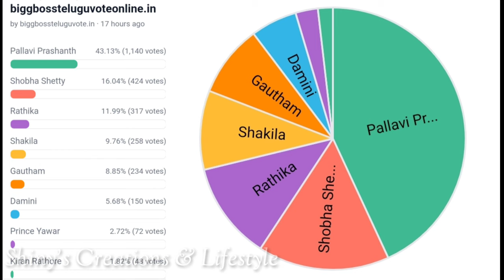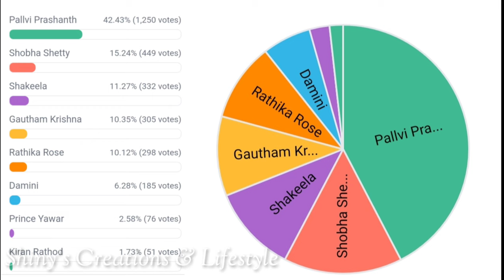Bigg Boss 7 telugu first week voting results | Biggboss Telugu 7 voting results | bigg boss 7 promo